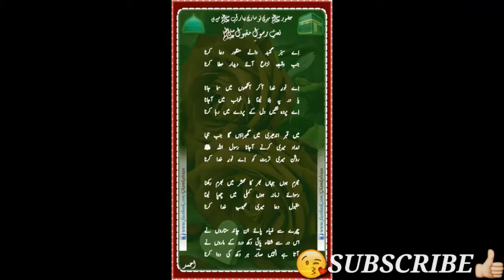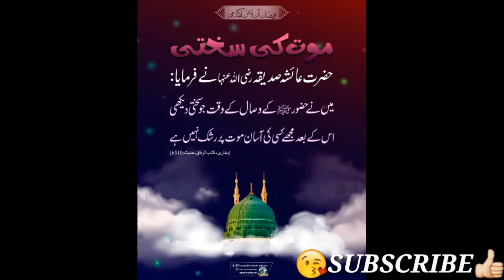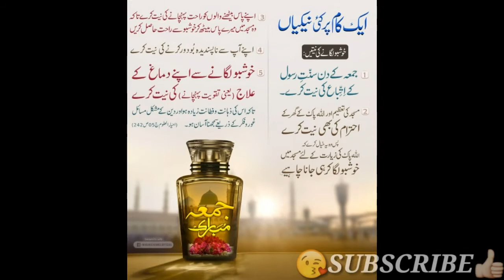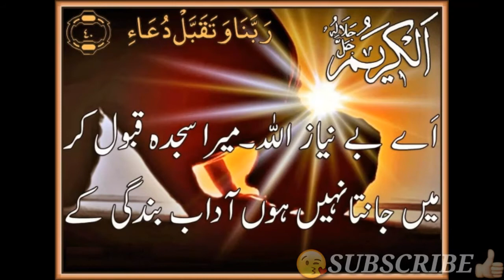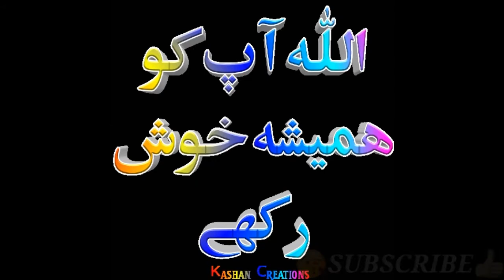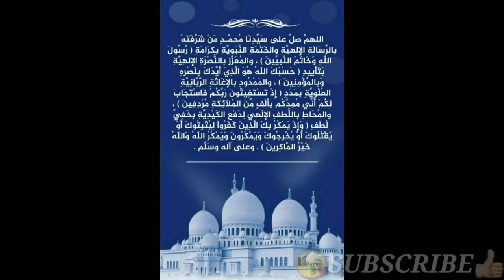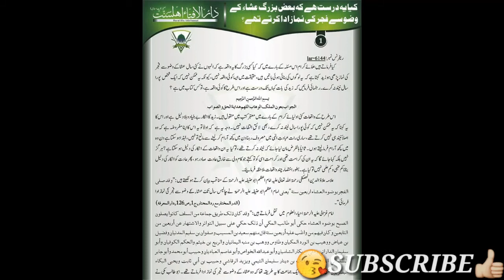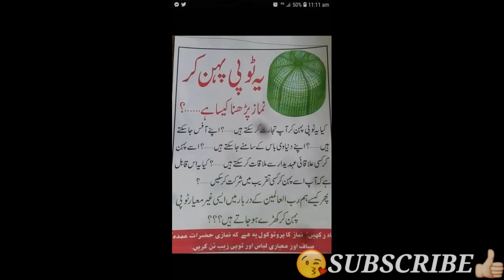Madani Photos | Nazam e Mustafa صلی اللہ علیہ وسلم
Madrasa_Nazam_e_Mustafa صلی اللہ علیہ وسلم

Donate Us For (Madrasa Nazam e Mustafa صلی اللہ علیہ وسلم )
 (JazzCash account)